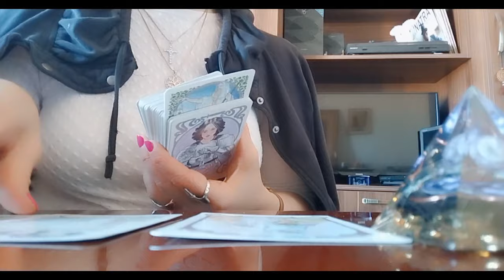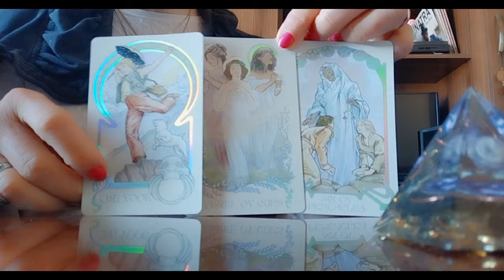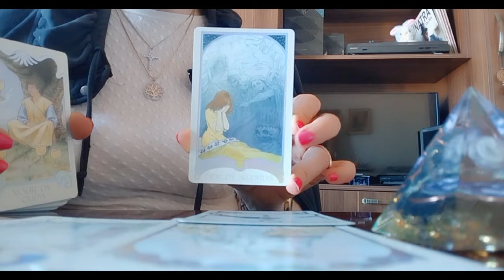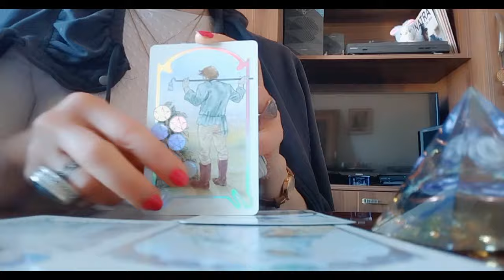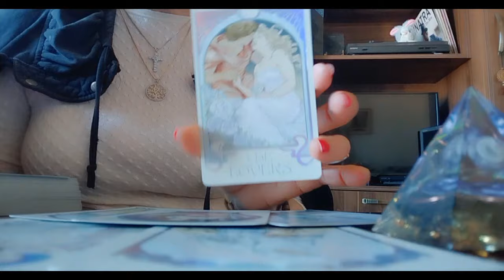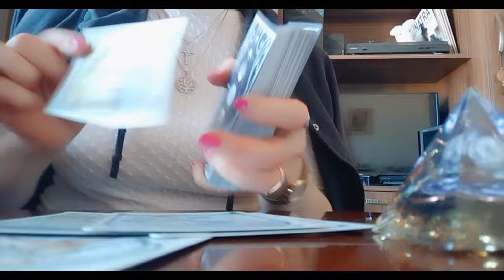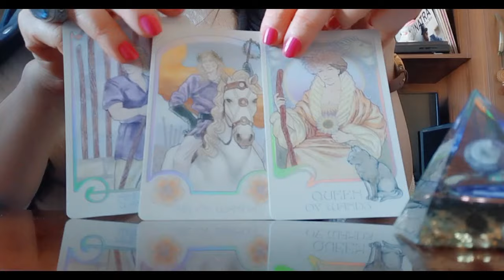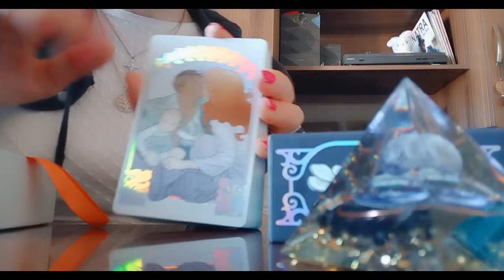ტაროს გაშლა თქვენთვის, მამაკაცებო! როგორი დღეები გელოდებათ?✨✨✨